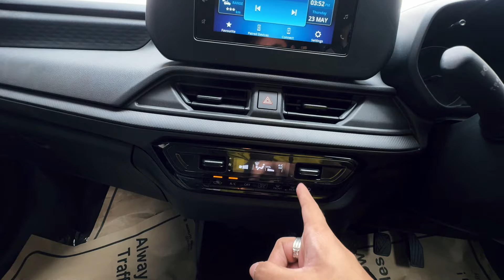₹7.29 LAKHS - BEST FAMILY CAR OF INDIA? Value for Money New SWIFT Facelift VXI - 2nd Base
Showroom Details :-

Varanasi Motors
Grand Trunk road, Andhrapull, Vijay Nagar Colony, Chetganj, Varanasi, Uttar Pradesh 221002

NEW EPIC SWIFT
WHICH SWIFT MODEL IS BEST TO BUY?
BEST HATCHBACK IN INDIA
SAFEST CAR OF INDIA
6 AIRBAGS NEW SWIFT
MARUTI SUZUKI SWIFT BEST VARIANT
SWIFT KA KAUNSA MODEL SABSE ACCCHA HAI ?
NEW SWIFT VXI ALL FEATURES
NEW SWIFT BASE MODEL
2024 Maruti Swift Facelift
Swift vxi full review
Maruti suzuki Swift Facelift
Swift Facelift prices
Swift 2024 model
Marut swift zxi plus 2024